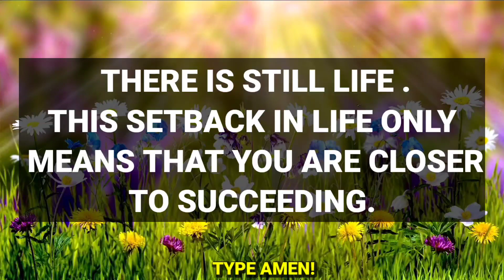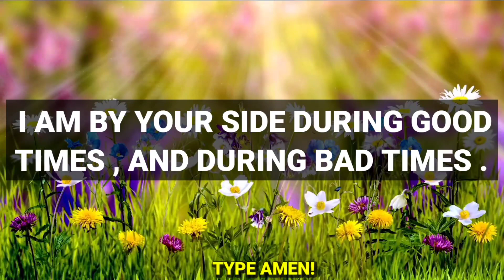GOD MESSAGE "God Is With You During.... WATCH TO KNOW| God Blessings Message |Bible Verses